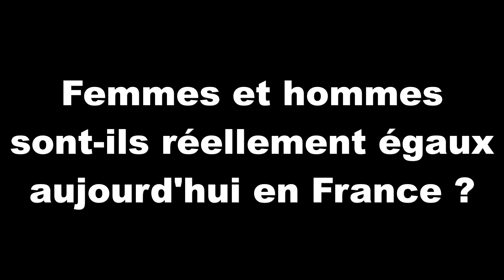Prix de l'Education citoyenne - Femmes et hommes sont-ils réellement égaux aujourd'hui en France ?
Projet présenté par les élèves du lycée Anna Judic de Semur-en-Auxois dans le cadre du prix de l’Éducation citoyenne (Education nationale et Association nationale des membres de l'Ordre national du Mérite)
Crédit music : “Heartfelt Universe” by Michael Sajic